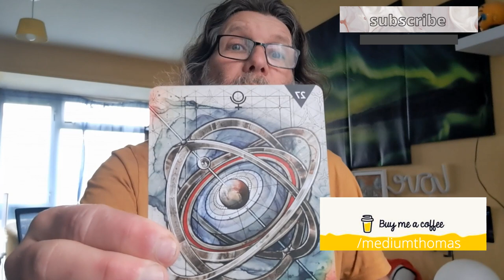LEO APRIL 2023 GENERAL READING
While you are a strong person and personality, it is still important to reach out to others and share your thoughts and worries with others - and there is a lot more